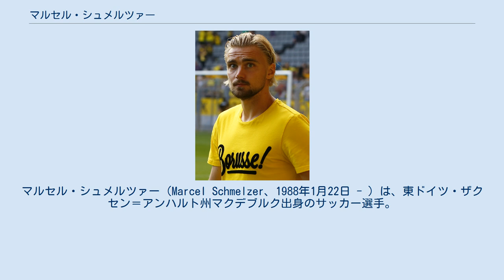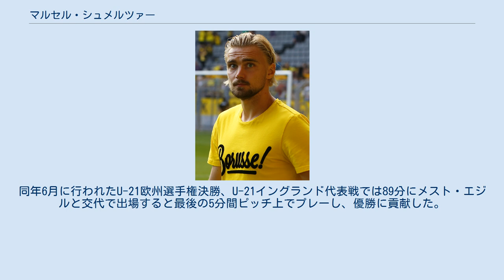マルセル・シュメルツァー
マルセル・シュメルツァー（Marcel Schmelzer、1988年1月22日 - ）は、東ドイツ・ザクセン＝アンハルト州マクデブルク出身のサッカー選手。
ブンデスリーガ・ボルシア・ドルトムント所属。
 ボルシア・ドルトムントの下部組織出身。
2001年から2005年まで1.FCマクデブルクの下部組織に在籍していた。
2005年にドルトムントの下部組織に入る。
2008年8月9日、DFBポカール（国内カップ戦）でのロートヴァイス・エッセン戦でトップチームデビュー。
翌週のバイエル・レバークーゼン戦で後半に途中出場し、これがリーグデビューとなった。
長年左サイドバックのレギュラーはデデが務めていたが、2008-09シーズン頃からレギュラーを奪取した。
 マッツ・フンメルスがバイエルン・ミュンヘンへ移籍したことにより、2016-17シーズからキャプテンに就任した。
2019-20シーズン、5月31日の第29節、パーダーボルン戦で約7年振り(2013-14シーズン、9月21日のニュルンベルク戦でのゴール以来、2079日振り)となるゴールを決めた。
 U-21ドイツ代表としては2009年3月に行われたU-21ベラルーシ代表戦でデビュー。
同年6月に行われたU-21欧州選手権決勝、U-21イングランド代表戦では89分にメスト・エジルと交代で出場すると最後の5分間ピッチ上でプレーし、優勝に貢献した。
 ドイツA代表としては2010年11月17日に行われたスウェーデン代表戦でデビューし、EURO2012では代表メンバーに招集されたが、ワールドカップ2014では代表から落選した。